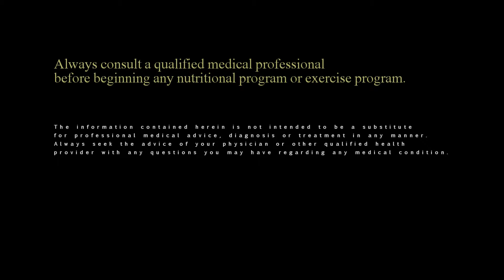Why The type of PROBIOTIC you choose is important.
Dr. Kent S Lambrecht, Pharm.D., FAARM, ABAAHP

Growing evidence supports the use of high-dose probiotics as intensive support for promoting optimal gastrointestinal and immune function.